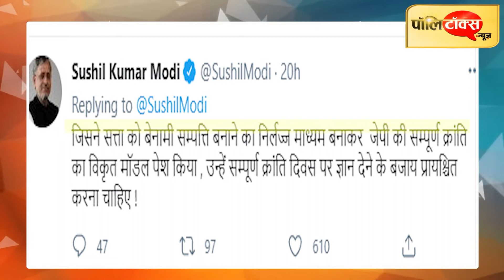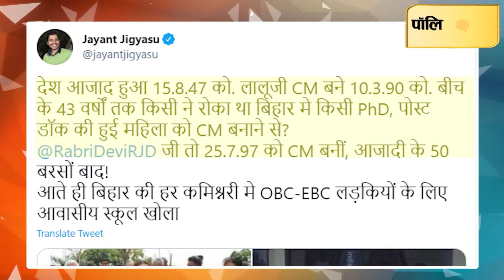मोदी ने फिर छेड़ा लालू परिवार को, रोहिणी ने साधा निशाना- वो नेता तो क्या, इंसान कहलाने के लायक नहीं l